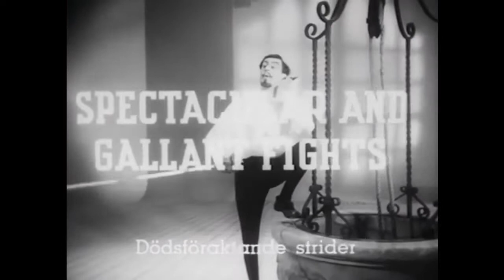Trump Kim & Ljung - The Holywååd Trailer to End all Trailers!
Featuring Swedish Guess Star
Miraculous Martin Ljung!
~ from the Classic Movie I Rök och Dans (1954)